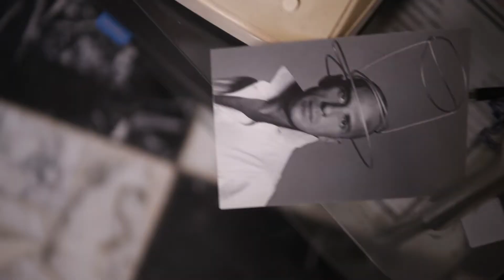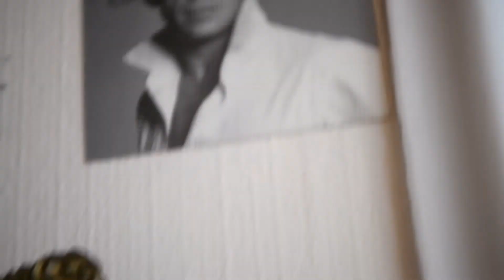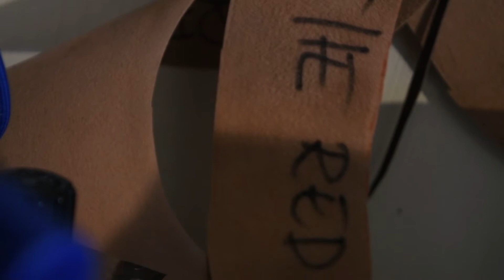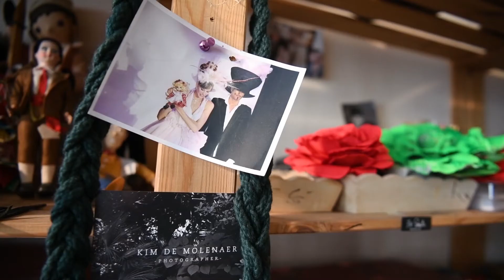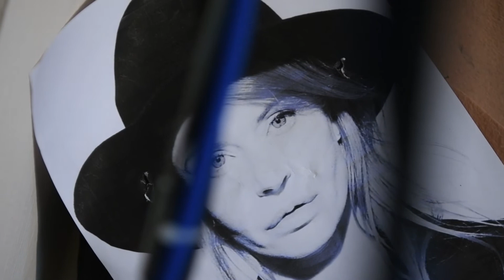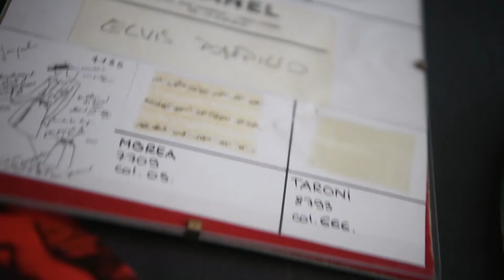Elvis Pompilio: le talent, l'envie, l'extravagance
Créateur de chapeaux liégeois à la renommée internationale, Elvis Pompilio a modernisé le chapeau en le rendant souple, confortable et accessible. « Des vrais chapeaux que l’on porte », pas des sculptures.

Dans son atelier liégeois, il revient sur son parcours…